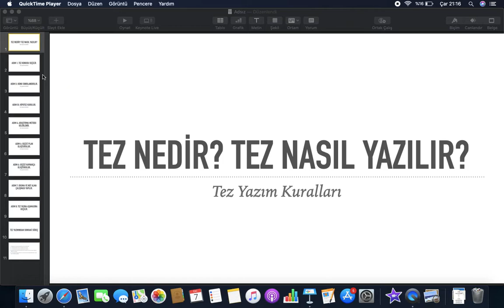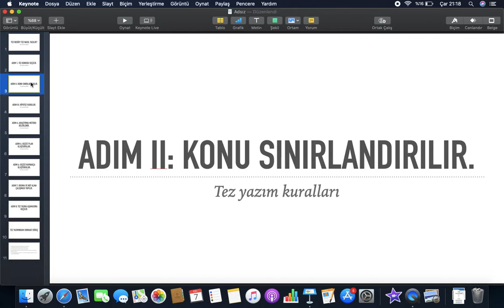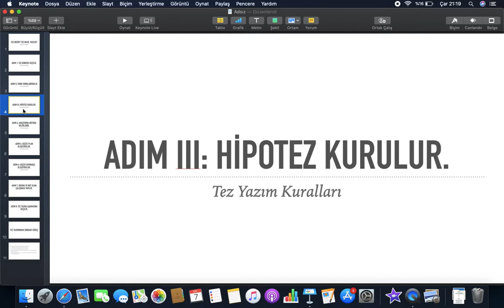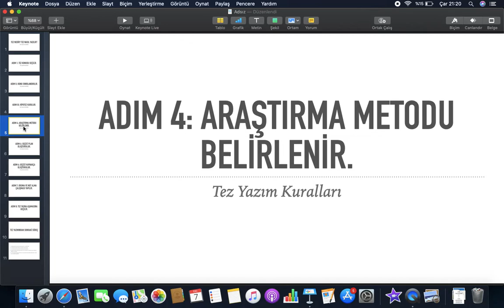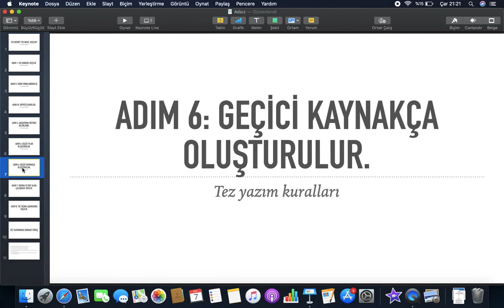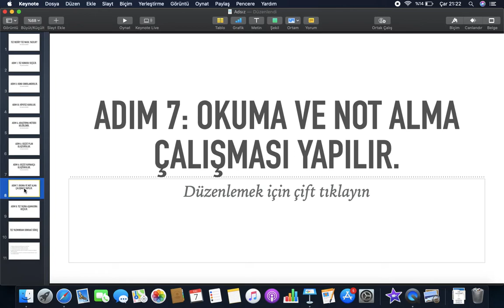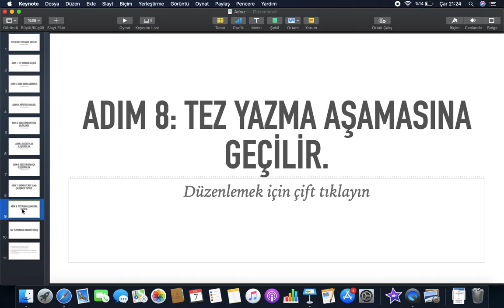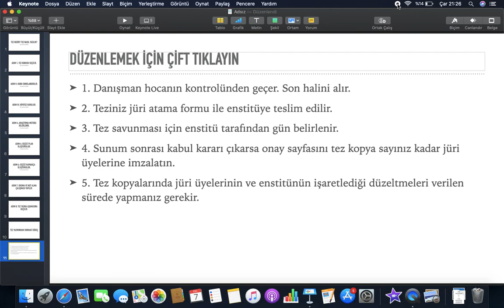TEZ NEDİR? NASIL YAZILIR? ADIM ADIM TEZ YAZMA AŞAMALARI (MÜKEMMEL ANLATIM)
TEZ NEDİR VE NASIL YAZILIR?
Tez yazma süreci öğrenciler için oldukça sancılı bir süreçtir. Ancak doğru yolları izlerseniz tez yazma işini biraz daha kolaylaştırabilirsiniz. Tez ders dönemini bitiren her master öğrencisinin yazmak zorunda olduğu akademik-bilimsel bir çalışmadır.

Adım adım sizlere nasıl tez yazılacağını anlattığım bu videoyu kaçırmayın!
Adım 1: Konu seçilir.
Adım 2: Konu sınırlandırılır.
Adım 3: Hipotez kurulur.
Adım 4: Araştırma metodu belirlenir.
Adım 5: Geçici bir plan oluşturulur.
Adım 6: Geçici kaynakça oluşturulur.
Adım 7: Okuma ve not alma araştırması yapılır.
Adım 8: Tez Yazma aşamasına geçilir.
Adım 9: Tez yazma aşamasından sonraki basamaklar

a. Danışman hoca kontrolünden sonra teziniz son şeklini alır.
b. Teziniz jüri atama formuyla birlikte enstitüye teslim edilir.
c. Tez savunması için enstitü tarafından gün belirlenir. Belirlenen günde sunum yapacaksınız, sunumuzu hazırlayınız.
d. Sunum sonrasında kabul kararı çıkarsa onay sayfasını tez kopya sayınız kadar çoğaltıp jüri üyelerine imzalatın.
e. Tez kopyalarında jürinin ve enstitünün işaretlediği düzeltmeleri süresinde yapmanız gerekir.
Son aşamada ise düzeltmelerle ilgili danışman hocanıza bilgi verip onayını almalısınız.

Burada yazan bilgileri harfiyen uyguladığınızda tez yazmanın artık bir işkence olmadığını göreceksiniz.